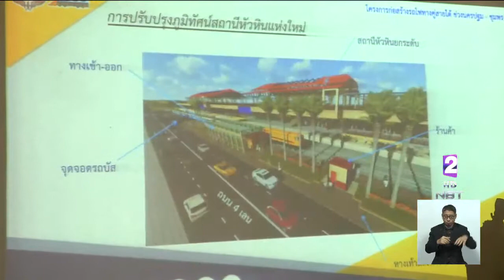เร่งรัดรถไฟทางคู่ "ประจวบคีรีขันธ์-ชุมพร" พร้อมเปิดให้บริการในปี 2565